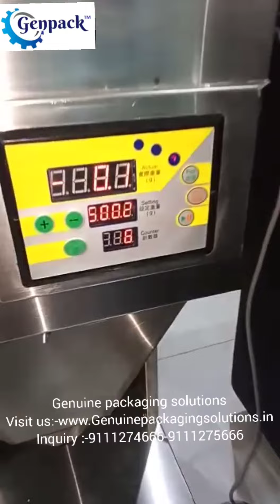granule filling machine /Powder and Granule Filling Machine | WEIGHT FILLER MACHINE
genuine packaging solutions Importer Exporter and Dealer OF powder and granule filler machine Packaging Machine's & Material's

Model YX-PF1200 semi automatic 10g-1200g tea granule powder small packing machine computer intelligence racking packaging equipment manual feeding system
.It adopts microcomputer, photoelectric technology to control .High precision, speed, good quality. Change the general tea
packing way, labor saving. A good assistant for factory and store. Application: Powder, tea ,grain ,food, snack, seeds ,nuts,
granule chemical pharmaceutical granule ,mini elements, any non-sticky solid granule material.
importer ,Supplier and dealer of powder and granule filling machine